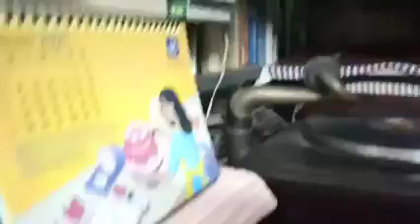কুমারী গীতা দাশ (গীতশ্রী)